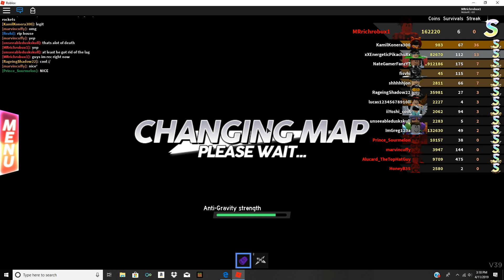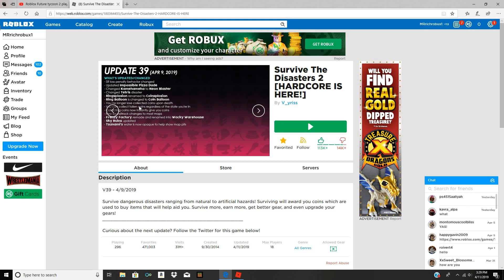Roblox Survive the disasters 2 [HARDCORE MODE IS HERE]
In this video I played Survive the disasters 2 HARDCORE if we get 3 likes I will do the Pacifist mode and also I would like to get 15 views on this video this was really fun and a little difficult